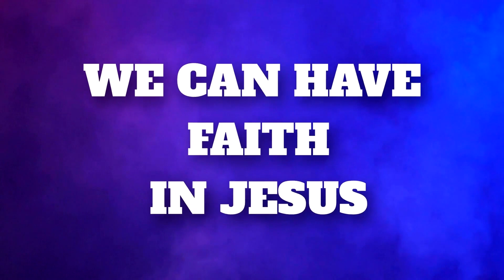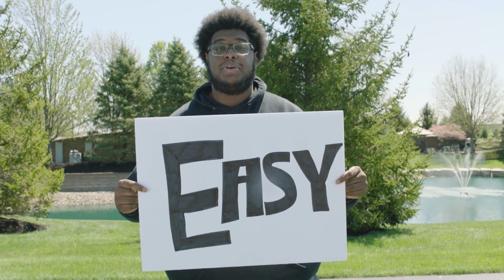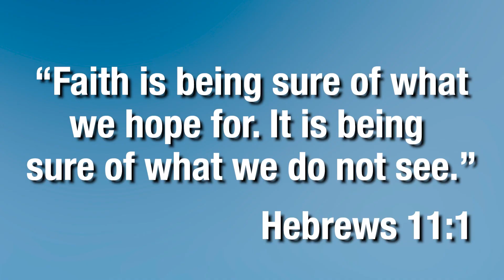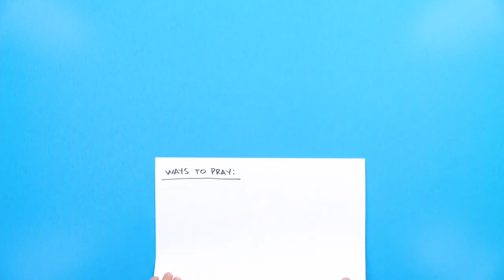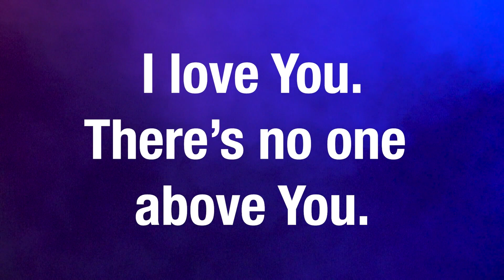Gravity Wins | Jairus' Daughter | Kids' Club Older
Faith is when we trust that God will do what he says he'll do. Having faith isn't always easy, but Jesus helps us do it. Join us and hear about how we can have faith and trust in God! After you’ve watched the video, use these convo starters to talk about it. Plus, find coloring pages and activity sheets

Convo Starters:
What does it mean to have faith?
Tell me about how Jesus healed the woman and the little girl.
What do you want to tell Jesus about?